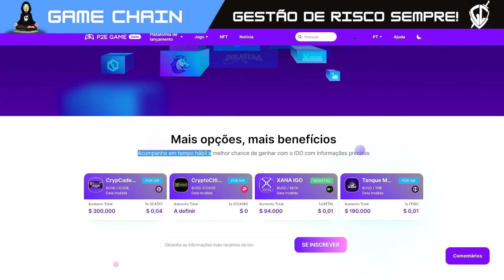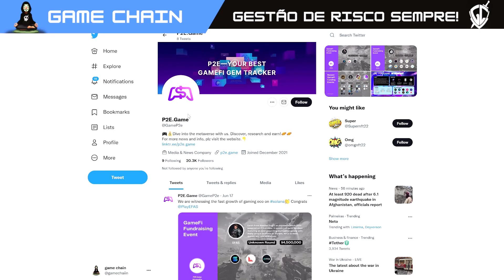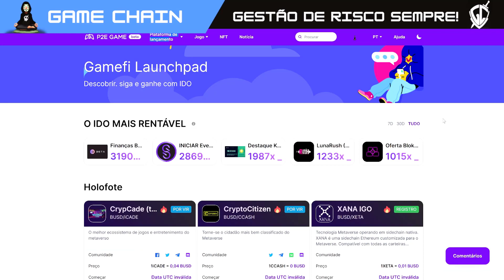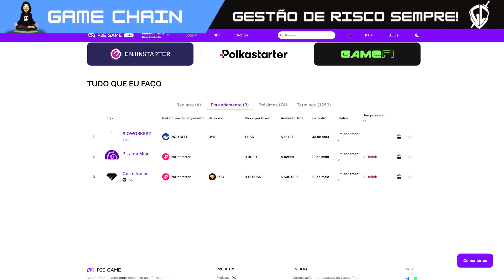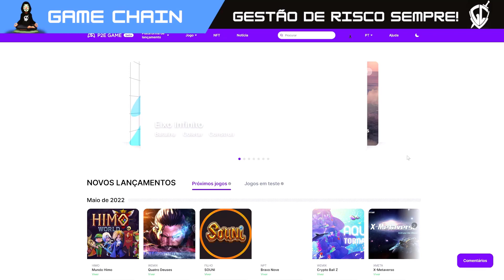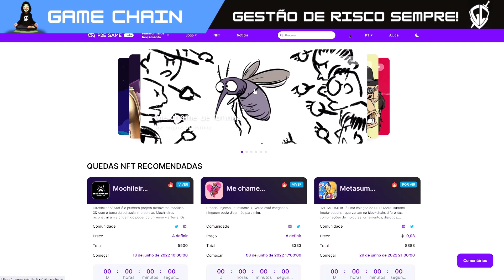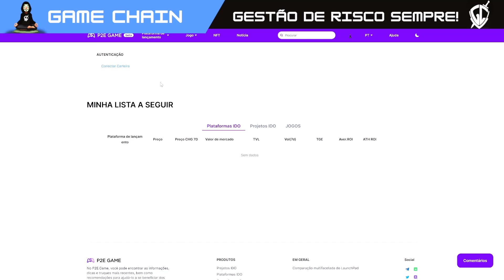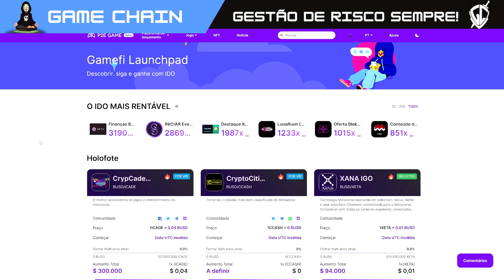NOVA PLATAFORMA PARA ACHAR NOVOS PLAY TO EARN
🛑 NÃO CLIQUE 🛑

🛑🛑Sites relacionados e Mencionados no vídeo:🛑🛑
🛑🛑 SITE OFICIAL 🛑🛑

Conteudo sobre:
💸 NFTs Game
💎Jogos nfts
🔮Game Defi